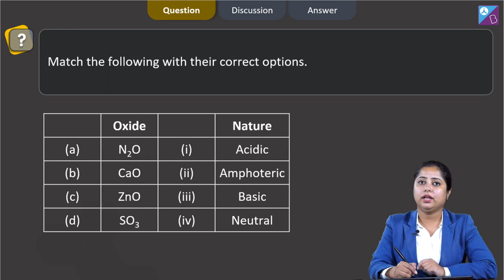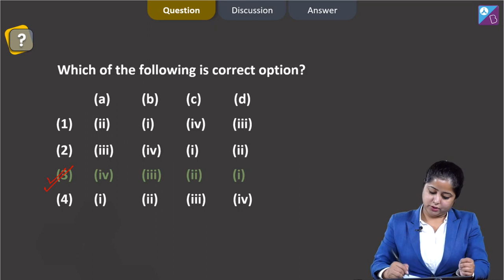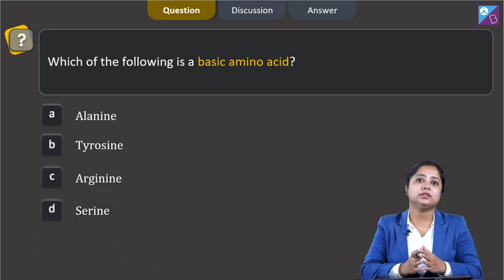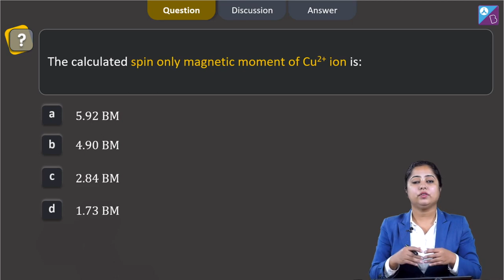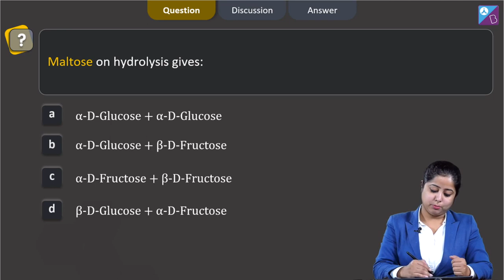Aakash BYJU’S Pre Neet Mock TEST 3 CHEMISTRY SECTION A Q 76 to 80